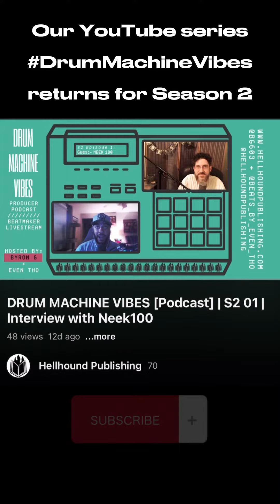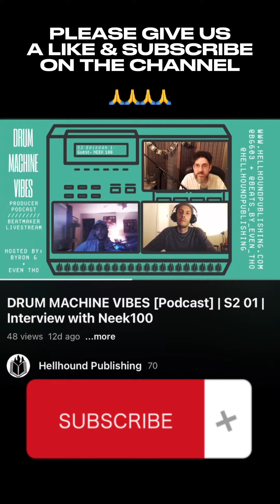This Week in Hellhound | 2023.11.13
News Updates on Neek100, Cody Pope, Byron G, Even Tho, and more